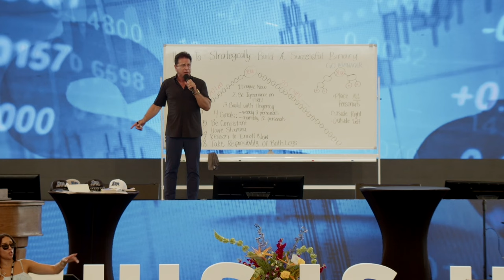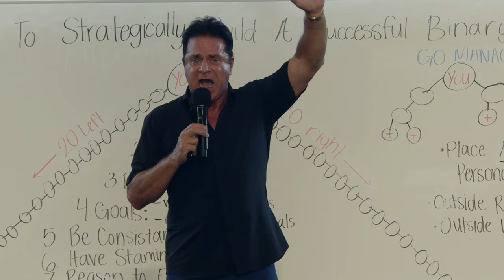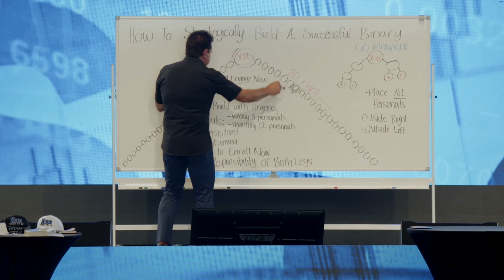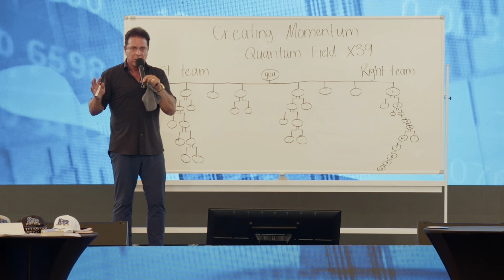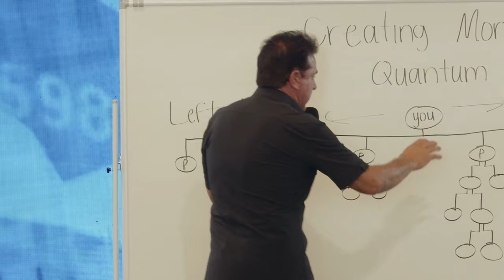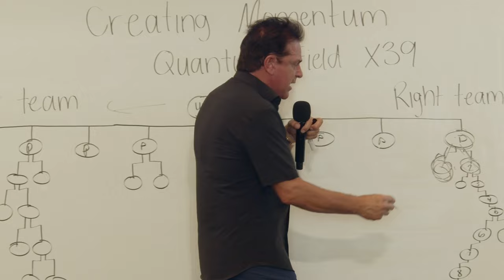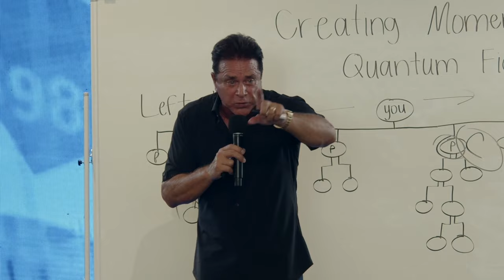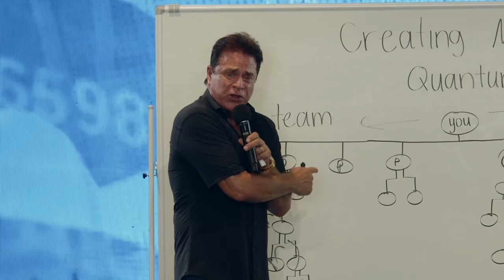Strategy To Create Momentum With A Binary | Steve Merritt